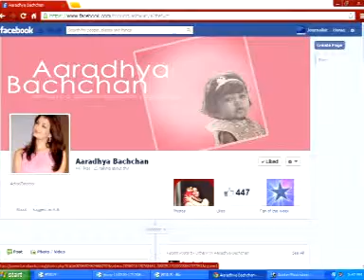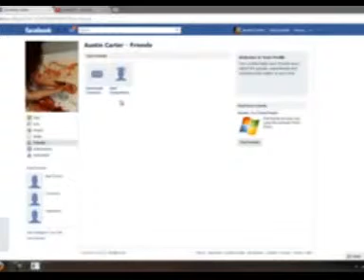Celebraty childs in Facebook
Script& editing: Arjun C Vanaj